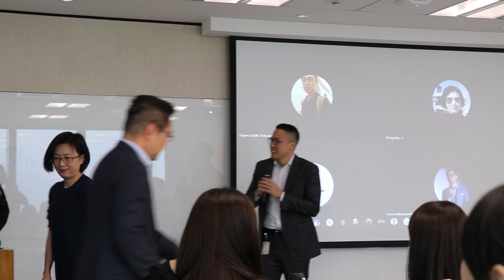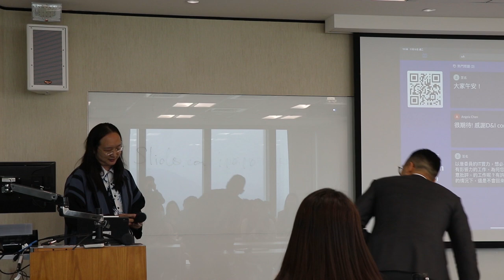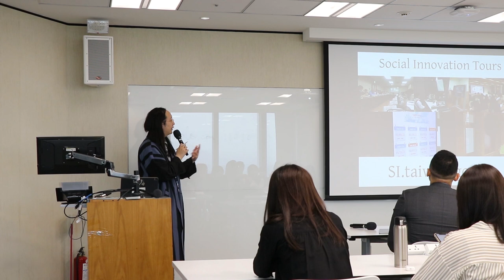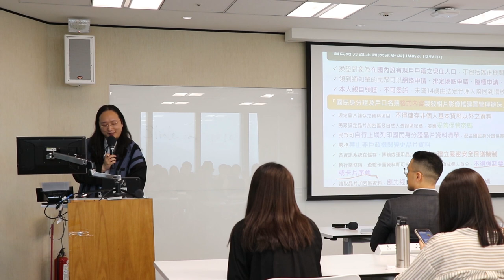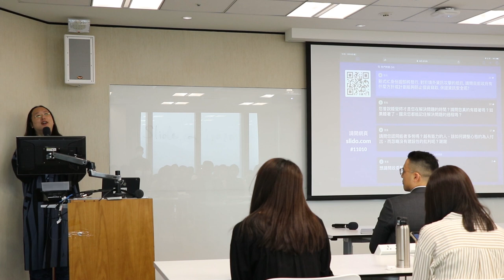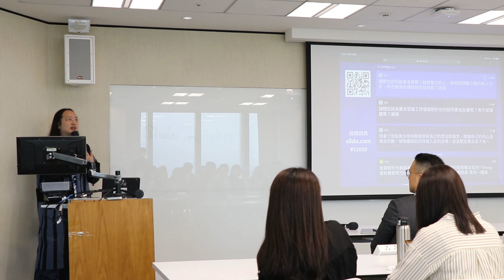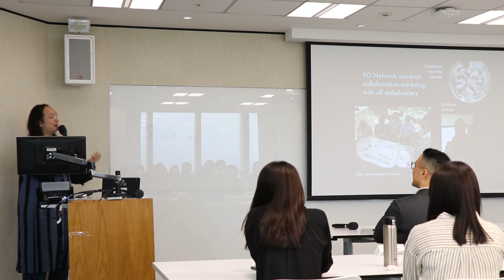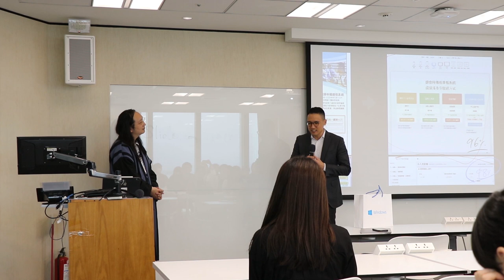2020-11-10 唐鳳於台灣微軟演講